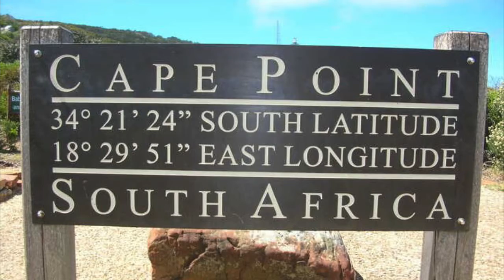Cape Point : Cape of good hope | South Africa | Table mountain national park | Cape Town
Cape Point is a promontory at the southeast corner of the Cape Peninsula, which is a mountainous and scenic landform that runs north-south for about thirty kilometres at the extreme southwestern tip of the African continent in the Republic of South Africa. Table Mountain and the city of Cape Town are close to the northern extremity of the same peninsula. The cape is located at 34°21′26″S 18°29′51″E, about 2.3 kilometres (1.4 mi) east and a little north of the Cape of Good Hope on the southwest corner.Although these two rocky capes are very well known, neither cape is actually the southernmost point of the mainland of Africa; that is Cape Agulhas, approximately 150 kilometres (93 mi) to the east-southeast.